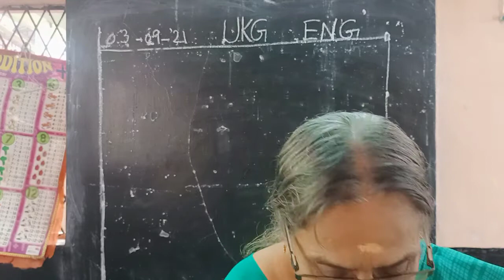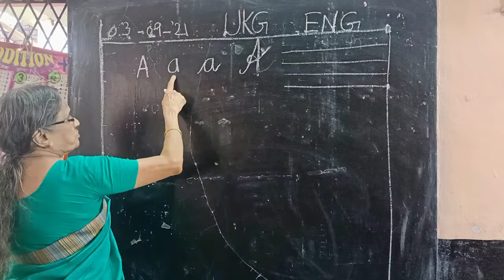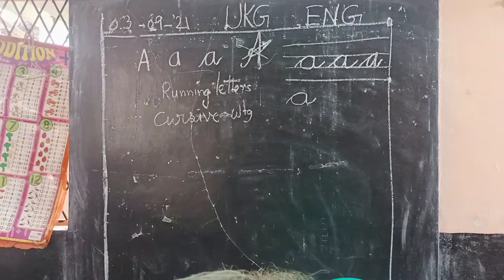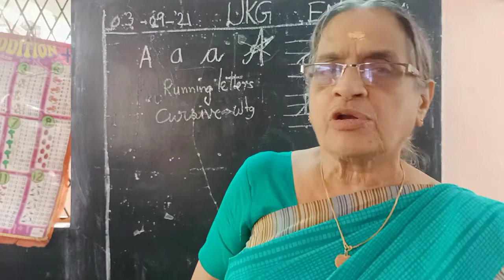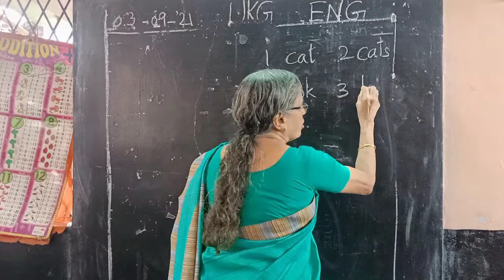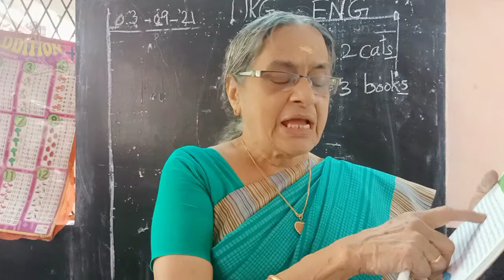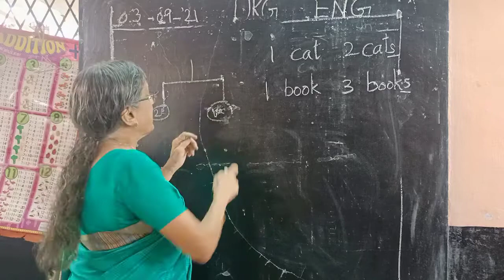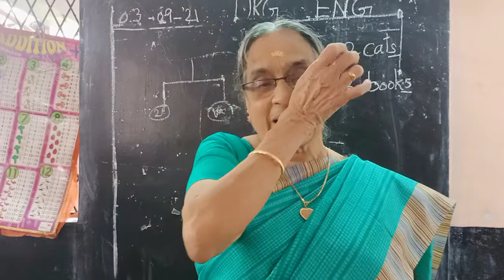ukg Eng class15